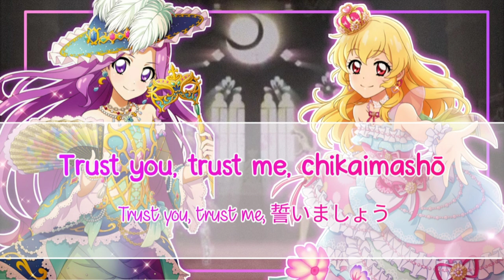Aikatsu!【Moonlight Destiny】- [ROM/KAN] Ichigo & Mizuki - Short + Lyrics